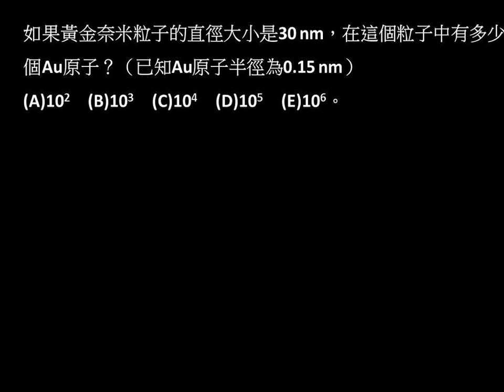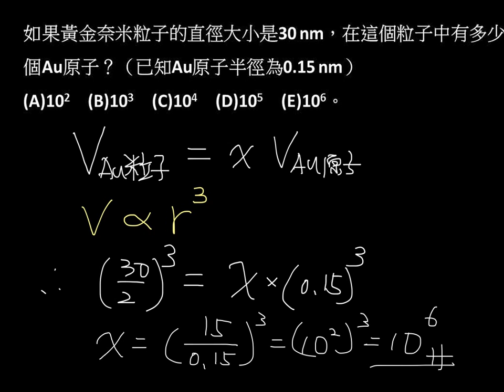基化一2-1P062單元進階02